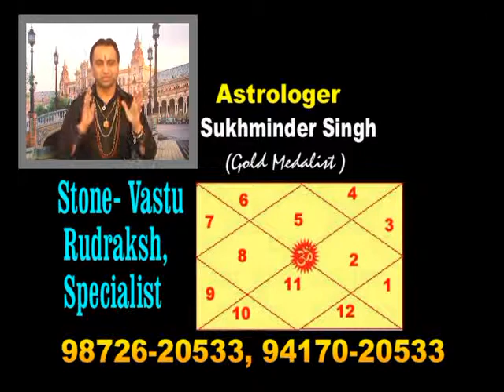28-5-13, Astrologer Sukhminder Singh, Ludhina, India. Episode-3260